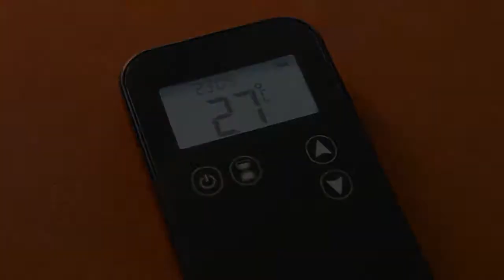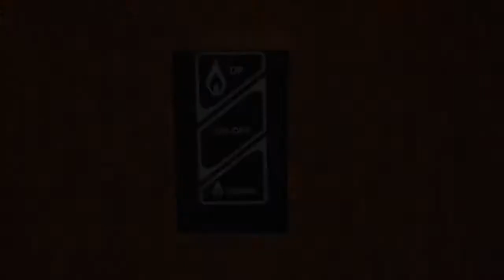Chimeneas de Exterior de Bioetanol y Gas, PLANIKA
PLANIKA nos presenta sus soluciones para decorar con fuego el exterior de nuestra vivienda, terraza, hotel, restaurante, con soluciones actuales, tanto en Gas como en bioetanol